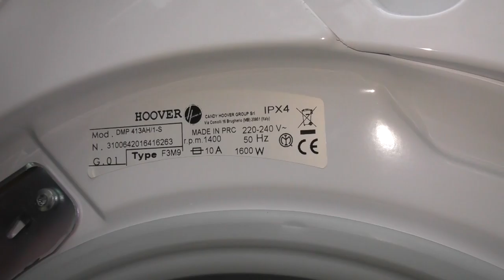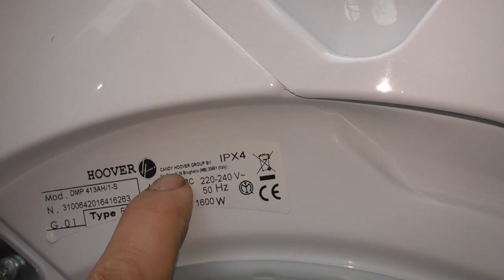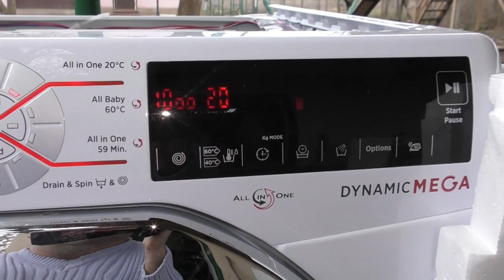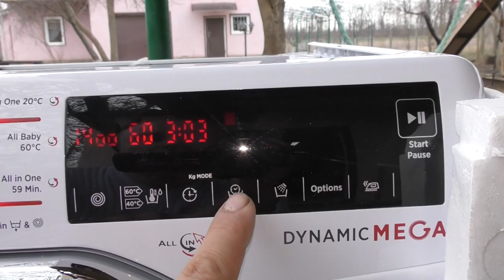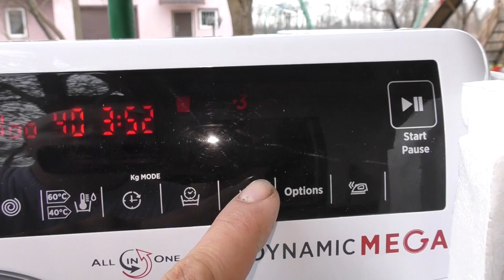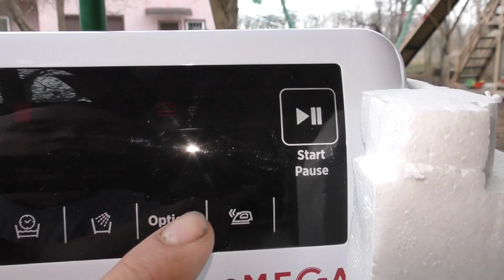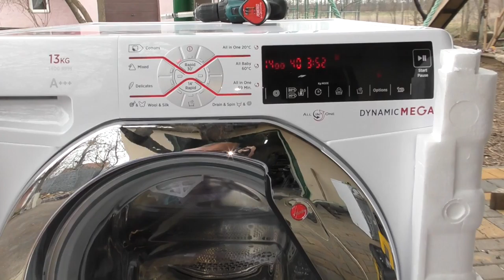Обзор стиральной машинки Hoover 13 кг Описание, разборка, бак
Описание и обзор стиральной машинки Hoover DMP 413АН и её аналогов объёмом загружаемого белья 13 килограмм.
Обзор программ (какие именно присутствуют и краткое описание), вскрытие, обзор бака, распаковка машинки и работа машинки.
Похожие модели: Dynamic Mega, Dynamic Next и DXT 511AH-S
Описание данной модель схоже с остальными загрузкой 10-13 кг.